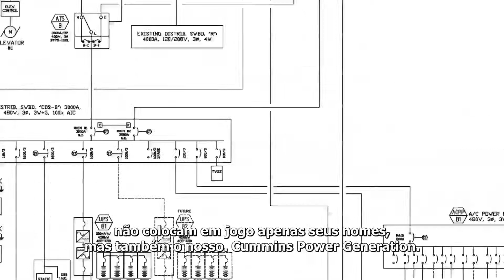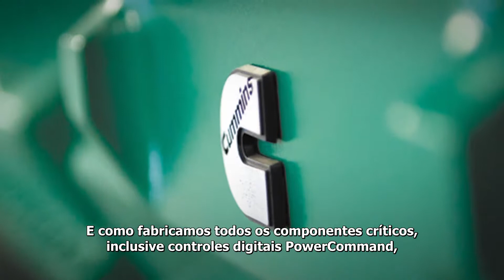Responsabilidade completa do sistema de energia (Power Systems Video) - Portuguese Brazil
Desenvolver e construir sistemas de energia é um negócio sério.
Assistência médica.
Dados críticos para as empresas.
Segurança.
Tempo de atividade operacional.
Há muita coisa em jogo.
 quando os projetos estão concluídos e as especificações escritas
os especificadores e projetistas mais importantes do mundo e os usuários de sistemas de energia
não colocam em jogo apenas seus nomes mas também o nosso. Cummins Power Generation.
Facilitamos as coisas para você focar na visão geral —
desempenho de sistema de confiança e livre de falhas —
enquanto cuidamos de cada detalhe.
Nossas capacidades vão muito além do fornecimento de equipamentos.
Assumimos a responsabilidade a cada passo do processo.
Começa com um único ponto de contato da rede de distribuição mais extensa e qualificada da indústria.
Sem dúvida sobre para quem ligar.
Daqui você tem acesso a centenas de engenheiros e recursos técnicos da Cummins
dedicados a cada aspecto da entrega do sistema de energia —
do conceito para o desenvolvimento aos testes instalação e manutenção.
Você encontrará um suporte consistente e especializado da Cummins durante todo o ciclo de vida do projeto.
E como fabricamos todos os componentes críticos inclusive controles digitais PowerCommand
você recebe um sistema perfeitamente integrado e de alto desempenho que executa cada sequência de operação
para alcançar a estabilidade com mais rapidez em comparação aos outros sistemas de vários fornecedores.
Sabemos que muitas empresas vendem equipamentos. Mas quase sempre param por aí.
Na Cummins Power Generation vamos conhecer suas
necessidades no início do projeto e ficaremos com você até o final.
Chamamos isso de responsabilidade completa do sistema de energia.
Fornecido apenas pela Cummins Power Generation.